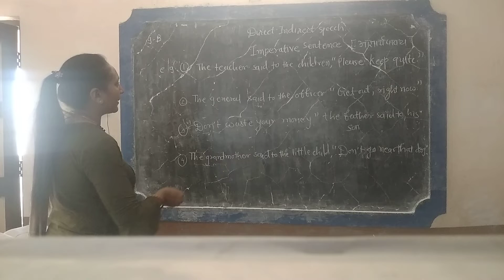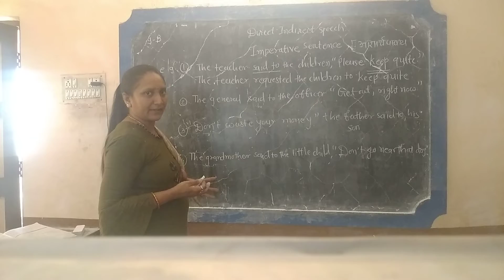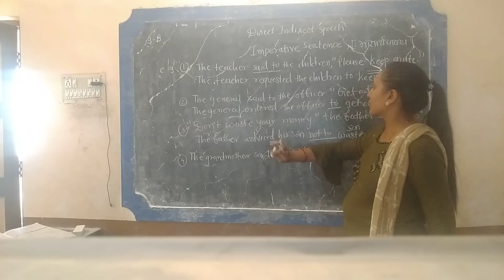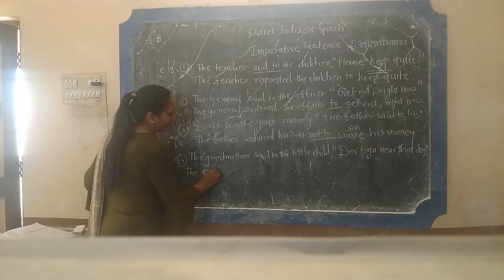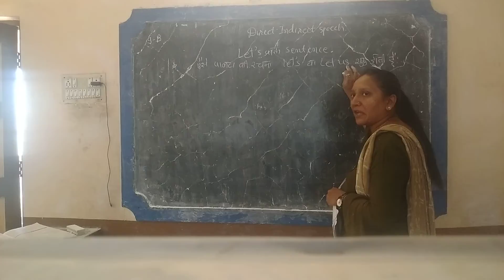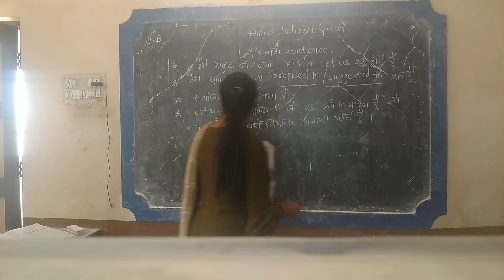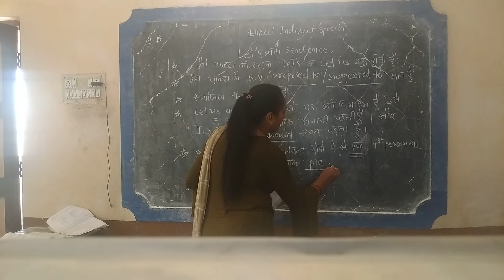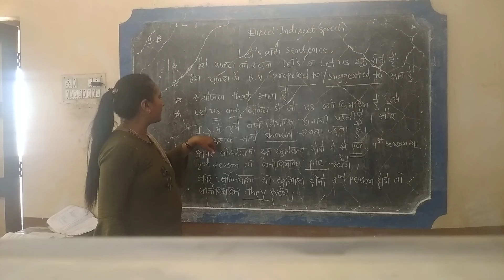9A Direct Indirect speech